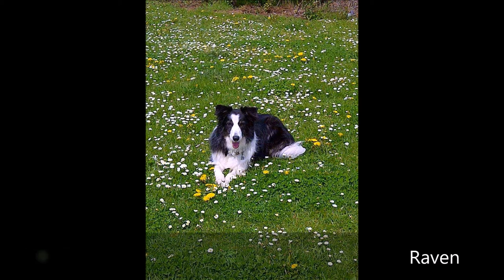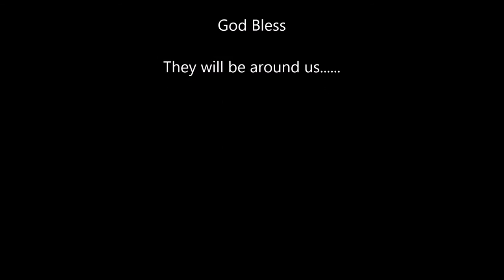Rainbow Bridge 2016